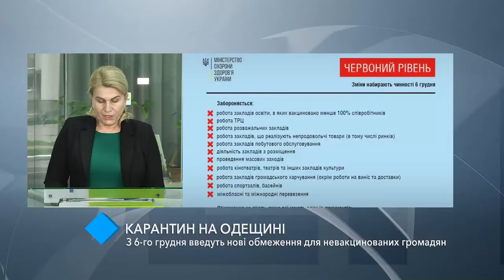Карантинные правила: с 6 декабря введут новые ограничения для невакцинированных граждан